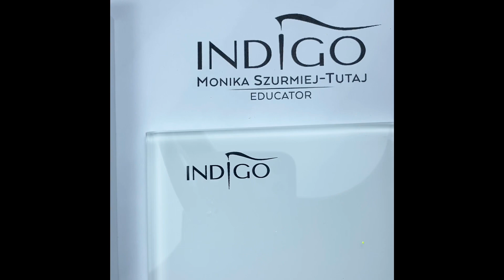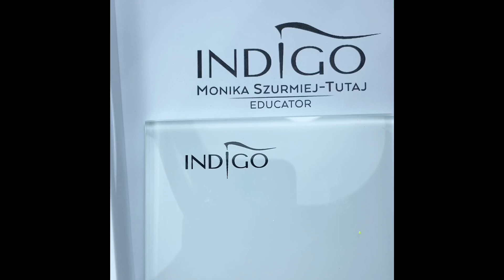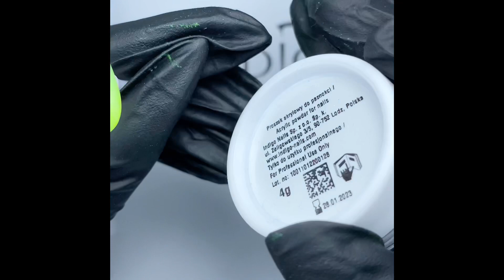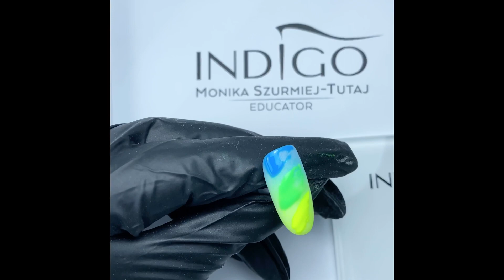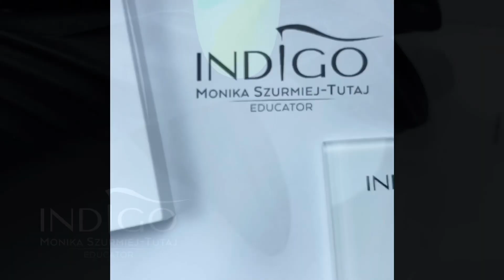Ombre z 3 kolorków Fluomania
💙 NEONIDAS 💚 FLUOMANIAC 💛 NEONEK
Pierwsza propozycja Ombre na Neonku a druga na białej Whitamin Base 🤗 obie przy użyciu proszku akrylowego Fashion Clear 🌈 Która opcja bardziej ci dud podoba? ❣️